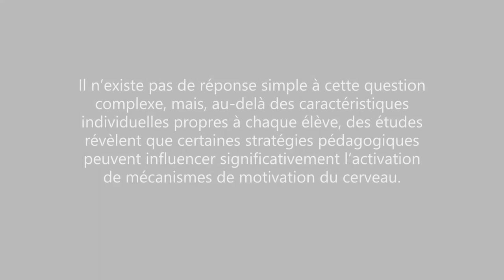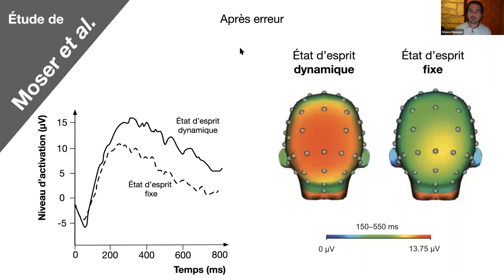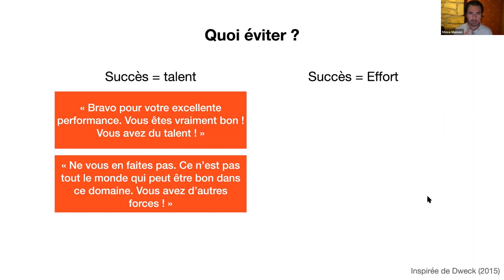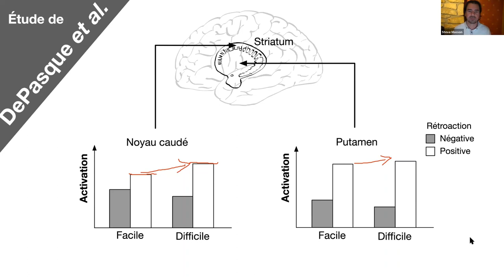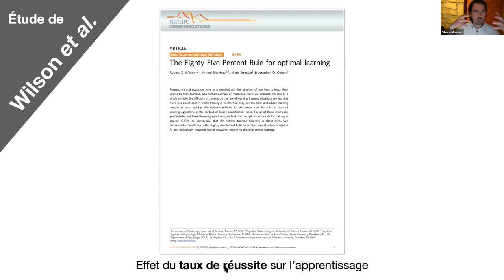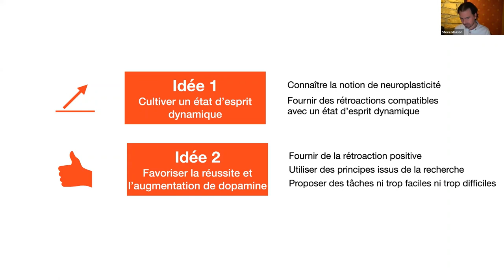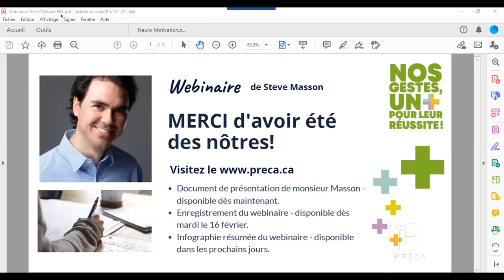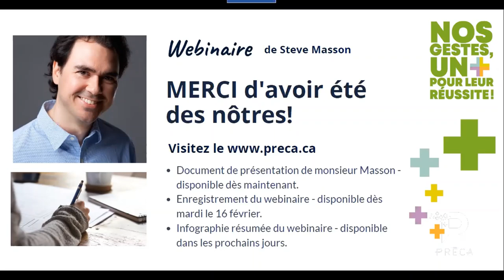Comprendre le cerveau pour favoriser la motivation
Quels sont les mécanismes de motivation du cerveau et comment peut-on les exploiter pour favoriser la réussite ? Dans ce webinaire organisé par PRÉCA, je vous propose deux idées.

Les études citées dans ce webinaire sont présentées dans le livre « Activer ses neurones : pour mieux apprendre et enseigner »